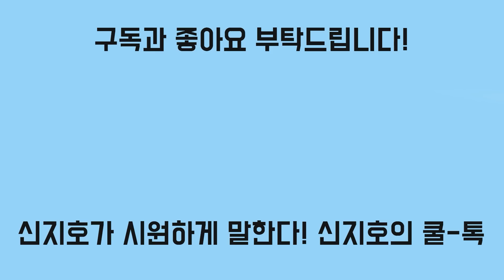어떻게 이런 일이...